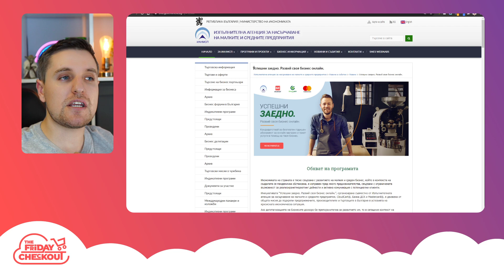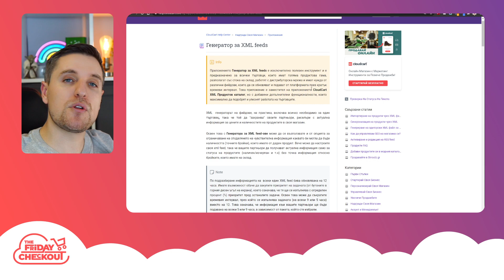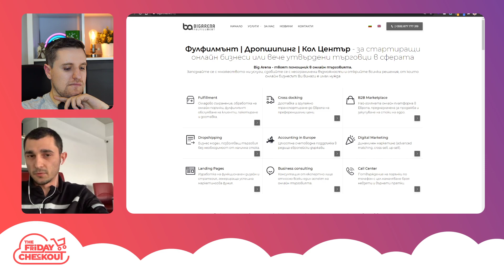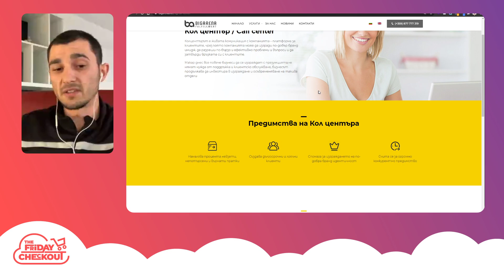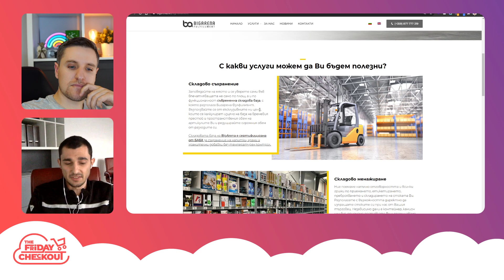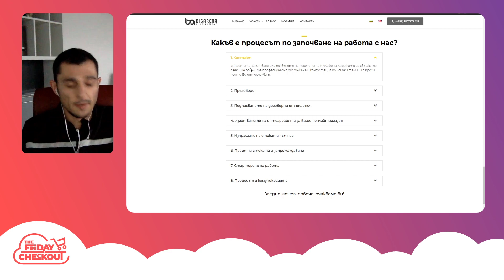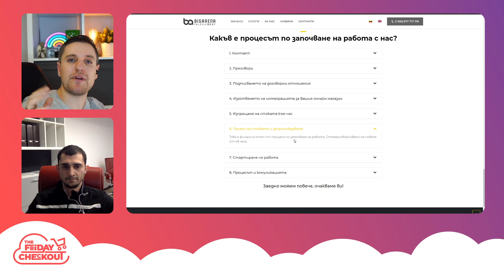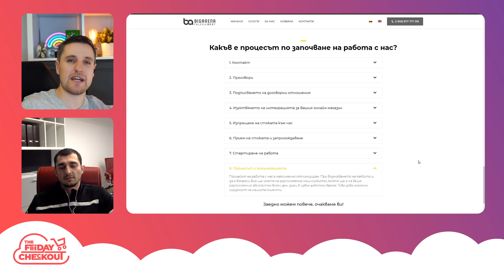TFC #10 - Фулфилмънт услуги - Даниел Титюков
👋 Тази седмица в "The Friday Checkout" (TFC)
Ще те запознаем с новият помощник на всеки бизнес - фулфилмънт центровете!

В епизод 10 на TFC ще научиш всичко относно:
👀 Какво представляват фулфилмънт центровете и тяхната дейност?
👩‍💼 За кои бизнеси са предназначени тези услуги ?
🔝 Как фулфилмънтът може да подпомогне твоя бизнес?